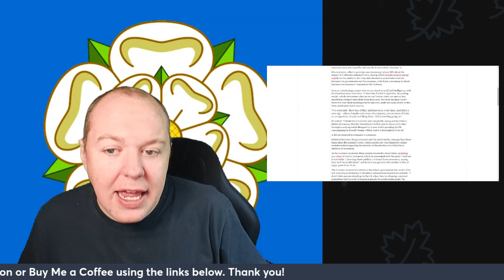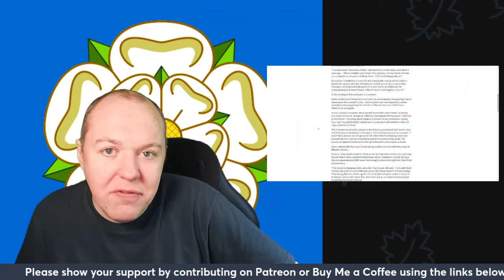Is Elon Musk the Puppet Master of X? 🎭 MP Josh Simons Thinks So!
In this video, we dive into the debate sparked by Labour MP Josh Simons, a close ally of Keir Starmer, as he calls out the UK government’s over-reliance on Elon Musk’s social media giant, X (formerly Twitter). Simons claims Musk might be using his influence to tweak the platform's algorithm for his own gain! 🤯

Is Musk really pulling the strings behind the scenes, or is this just another conspiracy theory? 👀 Let’s break it down together!